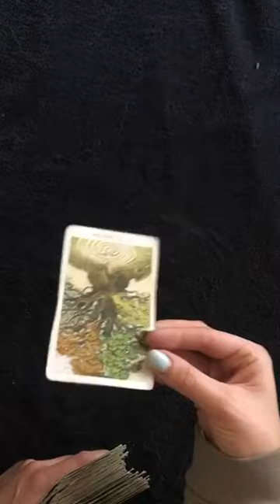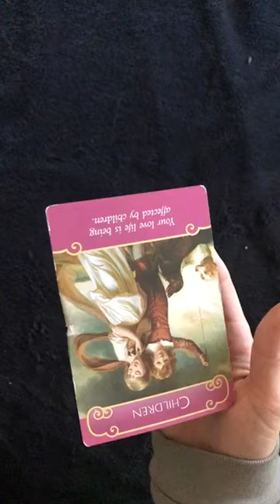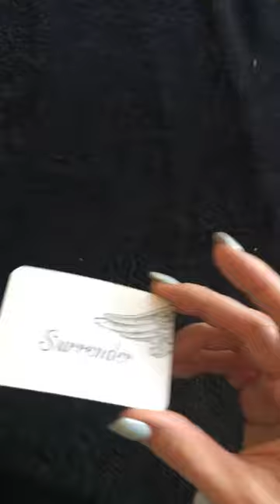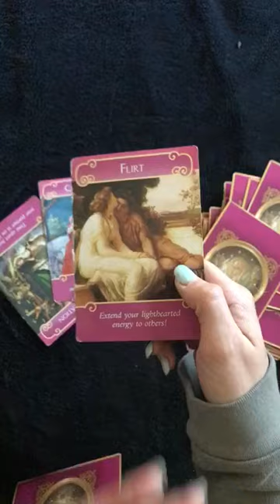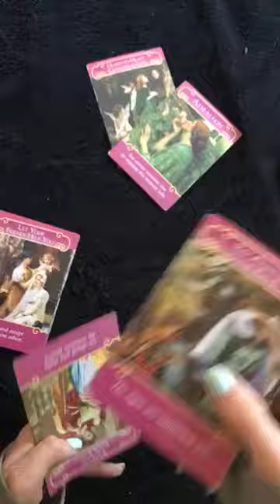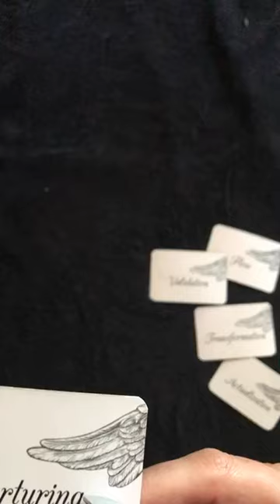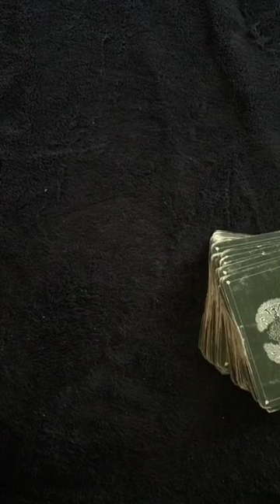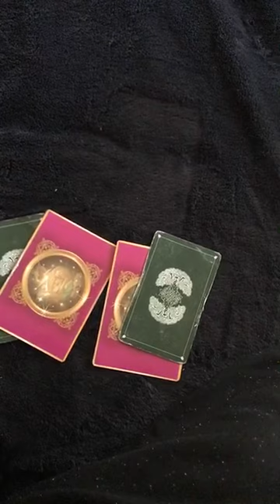Blue Moon + Live Reading from Instagram 8:45am 1.31.2018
I'm Promise Harvey, an artist and clairvoyant consultant and this is my channel Rainbow Harmony. My vision is to help connect others with their own inner strength and peace using my intuitive knowledge.

PERSONAL READINGS:

:) I email you the link to your reading within 3-5 days (or sooner!)

$11.11 - This price is for a group reading (for personal readings see the additional prices and info below). I send you the link to my twin flame, love, and soulmate reading for the week. The video includes pick a card readings, and a deeper look at the love energies for the week. *Reveals specific information for viewers. This one is a good option if you want information but don't want to purchase a full personal reading.

$33.33 -Yearly Review (we go month by month for 2018 covering all topics, and also a free mini general reading on current energy is included.)

SALE!! $33.33 (usually $44.44)twin flame, soulmate, and/or love reading.

$44.44 career/talents and gifts reading (or any topic that suits you)

$44.44- Reading with Jon (similar to the reading above ^ , but with my husband Jon as your card reader)

$66.66 extended in depth reading on any topic (over 35 minutes of info using all decks)

$75 Skype or FaceTime chat

I will email back as soon as possible and record you a personal video and upload it-usually within 2-4 days. You can elect to have your video set to public to share with the community (I leave your name and personal info anonymous), or have your reading set to private. A large percentage of these proceeds go to help with my cause of promoting eco-friendly and ethical fashion, and the rest goes to help with my self care and purchasing equipment to further the growth of this channel. Thank you for your support!

xxPromise